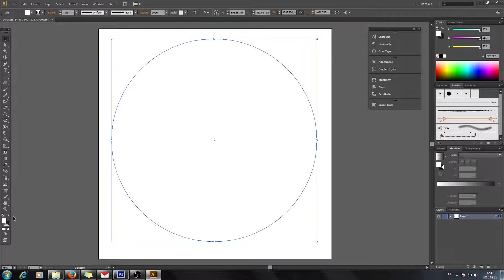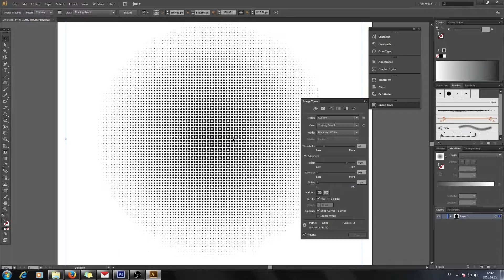Halftone Effect - Quick Adobe Illustrator Tutorial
In this quick tutorial i will show you how to create fully vector halftone effect in Adobe Illustrator.